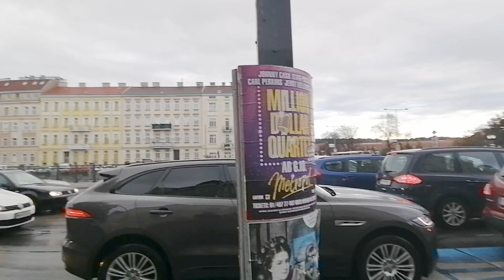Markos Sotiris #293 Zebra Crossing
- Rund um die Schule, Unis, das Studium, die Bildung

- Positive political Vibes

Positive Nachrichten von und mit und während Corona. Bleiben wir positiv!

📲Hardware Empfehlungen 💻

Fürs Büro:

CAT.7 Netzwerkkabel (Rohkabel) ➡︎ (extreme wichtig, wenn man keine Geschwindigkeit über WLAN verlieren will)
Kensington Orbit Maus ➡︎ (Ich verwende verschieden Mäuse, teilweise auch mit der Linken Hand – auch die Taste mal auf Links zu stellen ist sehr hilfreich für Abwechslung)
SanDisk SSD PLUS 480GB Sata III 2,5 ➡︎ (Unbedingt am Mac Book oder Power PC mit SSD Festplatten arbeiten)
SOWTECH USB 3.0 Hub ➡︎
Behringer MS20 Digital Monitor 2 ➡︎
Neewer NW-800 Professional Studio Rundfunk-Aufnahme-Kondensator Mikrofon ➡︎
Alesis MultiMix 8 USB FX – kompakter 8-Kanal Studiomixer ➡︎
Neewer 2 Pack Dimmbare Bi-Farbe 480 LED ➡︎

Smartphone Filmmaking:
Lammcou Kamera Stativ 3in1 Handy Stativ Flexibel Ministativ ➡︎
Ulanzi U Rig Pro Smartphone Video Rig ➡︎
Rode smartLav+ Lavalier-Mikrofon für Smartphone/Tablet ➡︎
VicTsing 3in1 iPhone Objektiv ➡︎
APEXEL 6 in 1 Handy-Objektiv-Kit ➡︎
Apple Lightning auf VGA Adapter ➡︎
MyGadget 5-Fach Klinken Splitter - 3,5 mm Aux Klinkenverteiler - Mini Audio Verteiler ➡︎
Rode TRRS auf TRS Adapter Schwarz ➡︎
Rode SC1-Kabel ➡︎
Rode SC6 Spezial-Adapter ➡︎
COMICA CVM-D02 Doppelkopf Revers omnidirektionaler Kondensator Mini Clip Typ Interview Youtube Mikrofon ➡︎

🎥 Filmprojekte

🤹‍♂️ Comedy Projekte

🎨 Kunst & Malerei

Komm – Plattform für Kommunikation, Kunst und Kultur mit Schwerpunkt DaZ e.V

📕 Meine Top 3 Bücher für Veränderung im Leben 📖

Improvisation und Theater von Keith Johnstone➡︎
Du bist, was du schläfst: Was zwischen Wachen und Träumen alles geschieht ➡︎
Feng Shui heute: Die wichtigsten Fragen und Probleme. Praxisorientiert beantwortet und gelöst ➡︎